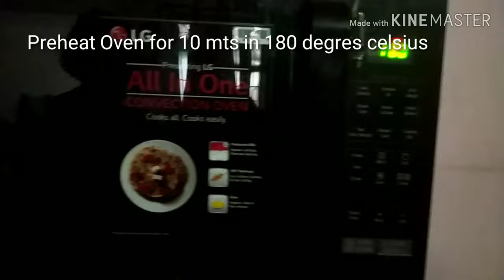Healthy Whole Wheat Gems Cookies/ഗോതമ്പുപൊടി കൊണ്ടൊരു കുക്കീസ്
Hope you will make this healthy and colour full  cookies dor four cuties.

Whole Wheat Flour - 1 &1/2 cup
Butter-1/2 cup
Gems           -1/2 cup

For oven preheat 10 mts at 180 degree Celsius and bake for 20 mts at same temperature.
For cooker. Pre 10 mts and bake for 30  to 35 mts